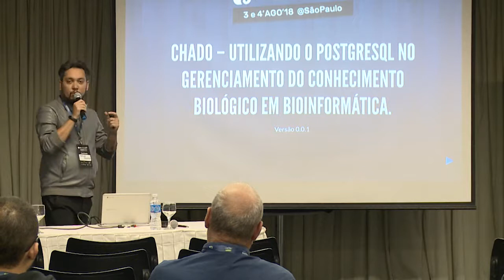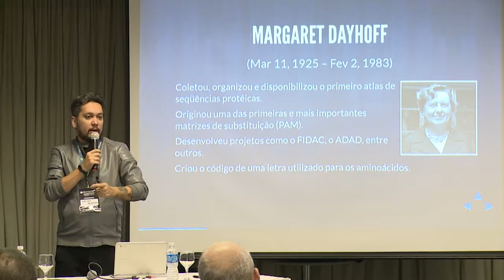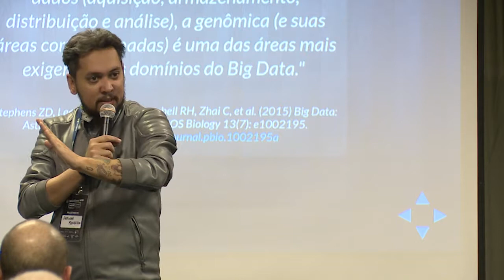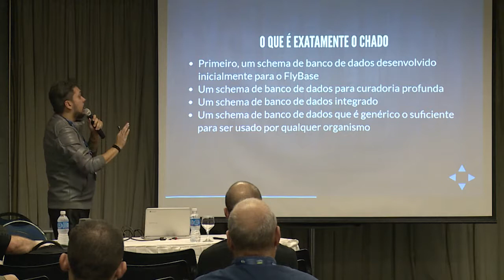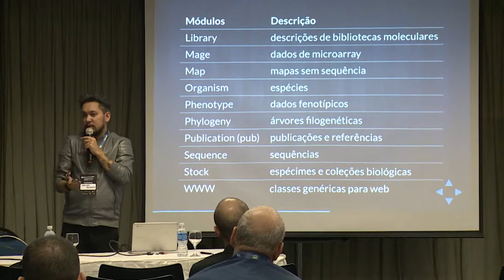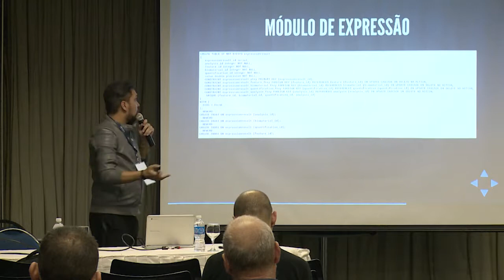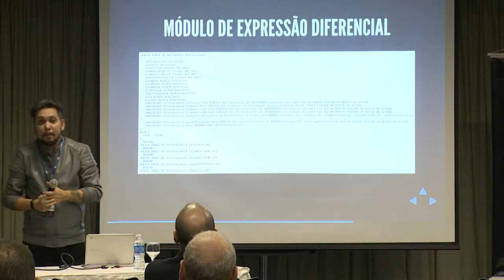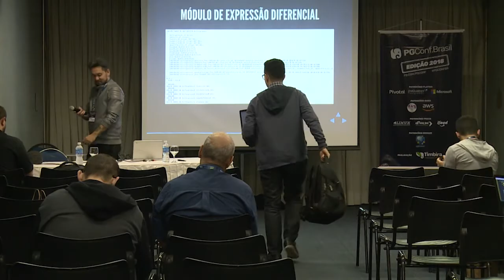PGConf.Brasil - Chado – Utilizando o postGreSQL em Bioinformática, por Fabiano Menegidio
A presente palestra pretende apresentar o Chado, um esquema de banco de dados relacional, desenvolvido em Postgres, que é amplamente utilizado para o gerenciamento do conhecimento biológico para uma grande variedade de organismos.

Nos últimos anos, o surgimento de novas tecnologias de alto rendimento, além da redução de custos nas áreas científicas e tecnológicas, permitiram que os biólogos gerassem enormes quantidades de dados que vão desde o sequenciamento completo de dados genômicos de diferentes organismos até a geração de imagens de alta qualidade de estruturas fisiológicas. Esse crescimento nos levou à era dos “grandes dados”, oferecendo oportunidades sem precedentes para as pesquisas científicas, mas também trazendo novos desafios para a mineração e análise dessas informações. Nesse período, as bases de dados biológicas tornaram-se ferramentas extremamente importantes no fazer científico, auxiliando pesquisadores na produção de novos medicamentos, na descoberta de relações básicas entre os organismos na história da vida e em sua evolução biológica, além do estudo de diferentes doenças ao redor do mundo. Entre os projetos para o desenvolvimento de bases de dados biológicas destacamos o Projeto Chado, um esquema de banco de dados relacional que é amplamente usado para gerenciar o conhecimento biológico para uma grande variedade de organismos, de humanos a agentes patogênicos, especialmente as classes de informações que, direta ou indiretamente, podem ser associadas a sequências de genoma ou aos produtos primários de DNA, RNA e proteínas codificadas por um genoma. Graças ao seu amplo desenvolvimento e sua comunidade, os bancos de dados biológicos que estejam em conformidade com este esquema conseguem interoperar uns com os outros, e com o conjunto de aplicativos do Generic Model Organism Database (GMOD), gerando estruturas de dados de fácil utilização pela comunidade de cientistas ao redor do mundo.

Nessa palestra pretendemos apresentar informações básicas sobre o projeto Chado, sobre o projeto GMOD e discutir alguns dos projetos de banco de dados biológicos já desenvolvidos ao redor do mundo e como a comunidade PostgreSQL pode ajudar nas pesquisas científicas para promover uma concepção de Open Science e Ciência Cidadã.